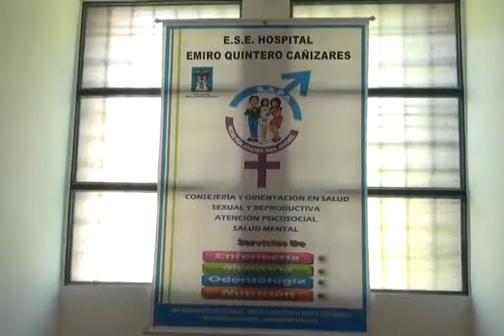Niños de la Misión Madre Leticia participaran en jornada de desparacitación